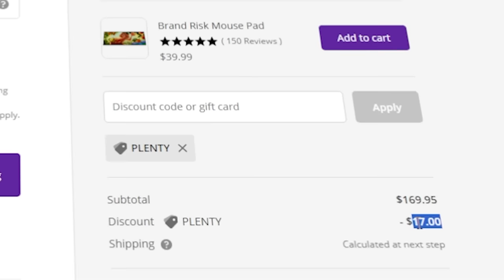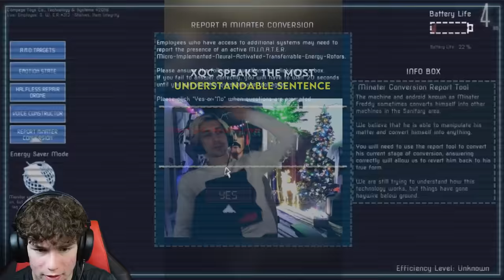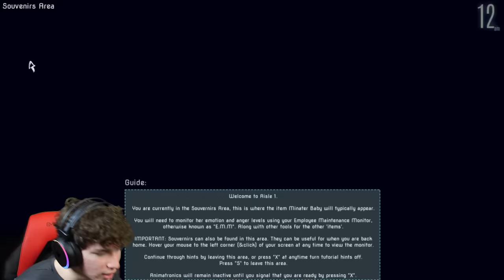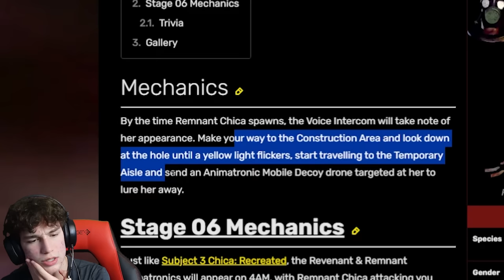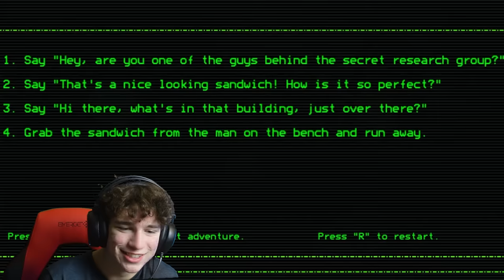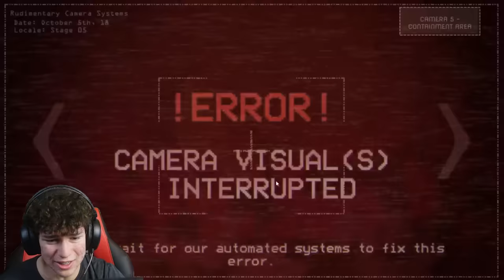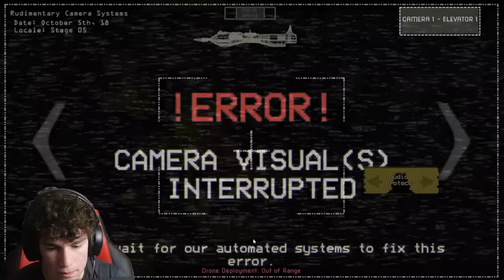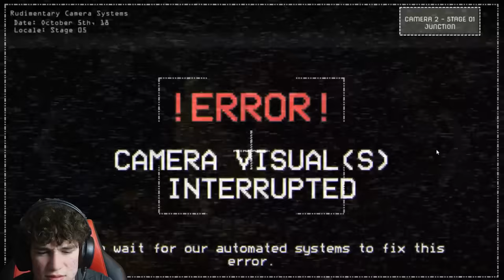Beating The Fnaf Game No One Could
Today I Played The Hardest Fnaf Fan Game Ever Made Its Called Post Shift 2 And Took Me 16 Hours To Beat If You Want To Try It Goodluck.
10% Percent Off
Socials:
Chapters:
00:00 - 00:40 Intro
00:40 - 10:15 Night 1
10:15 - 11:28 Lore
11:28 - 13:20 Fun With Freddy's
13:20 - 16:37 Night 2
16:37 - 17:00 Lore
17:00 -  19:05 Night 3
19:05 - 19:45 Lore
19:45 - 27:35 Night 4
27:35 - 28:23 Lore
28:23 - 35:40 Night 5
35:40 - 54:05 NIGHT 6 IMPOSSIBLE
54:05 - 54:29 Outro